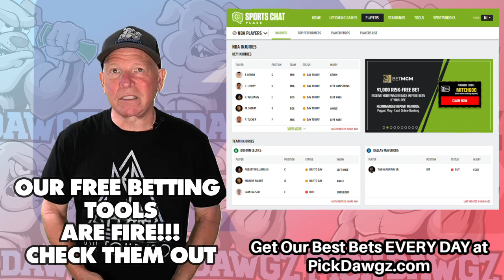Los Angeles Dodgers vs San Diego Padres 8/6/22 MLB Free Pick Free MLB Betting Tips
The San Diego Padres face off with the Los Angeles Dodgers in Saturday's MLB Baseball action. Get Mitch's Expert Pick and Prediction for this game.